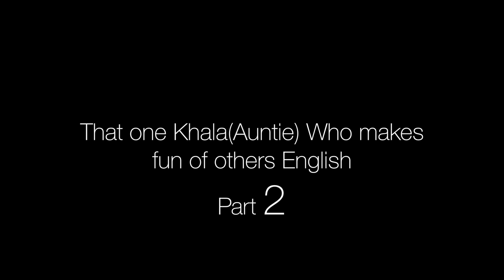AFGHAN AUNTIES English Part 2!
Greetings All, Hope all is well. We decided to make part 2 of Auntie trying to speak English as many of you enjoyed the 1st part and hopefully you guys enjoy this part as well.